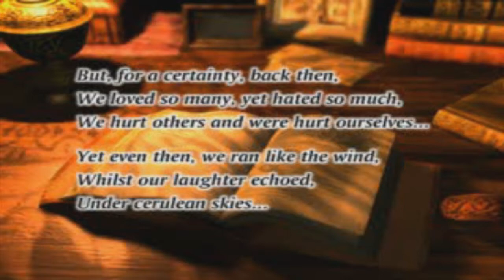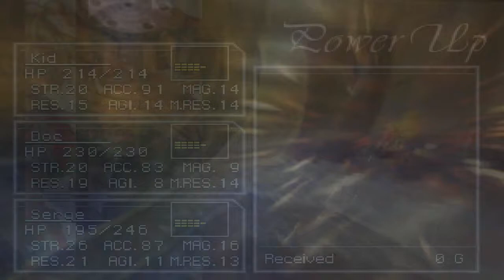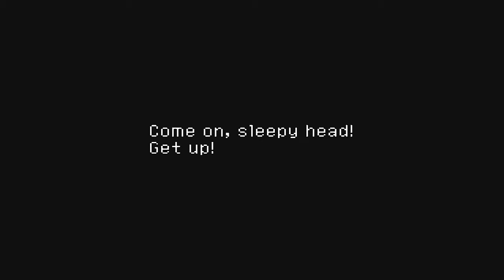Let's Play! Chrono Cross (BLIND) 1: Power Serge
Thank Tony for that clever one.

Welcome to my new LP of Chrono Cross! I've been having more issues with my capture card so I decided to have another LP to go along with Hamtaro since I know that it is not everyone's cup of tea. So here, enjoy some Chrono Cross. It's a fantastic game so far.

Mayakanai65, out!

Tags: "Let's Play!" "Chrono Cross" "Chrono" "Cross" "Episode" "Part" "Playthrough" "1" "one" "Power Serge" "Serge" "Kid" "Doc" "Leena" "Arni" "Arni Village" "Village"